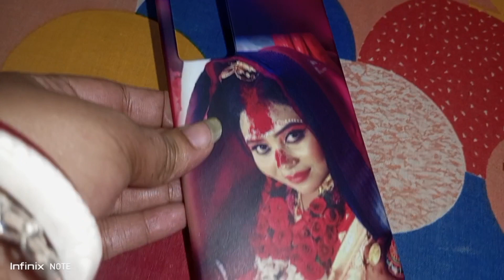বৃষ্টির রাতে বরের সাথে সময় কাটানো😍সাথে আলুর দম আর ম্যাগি🤤youtube